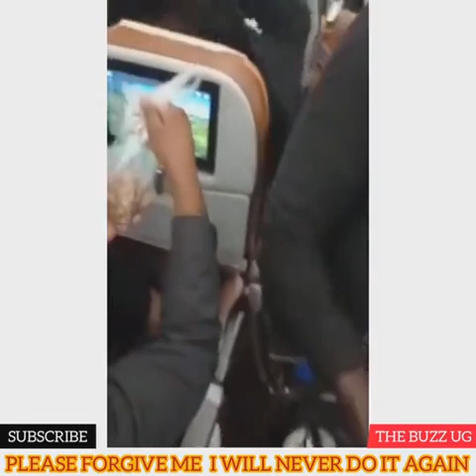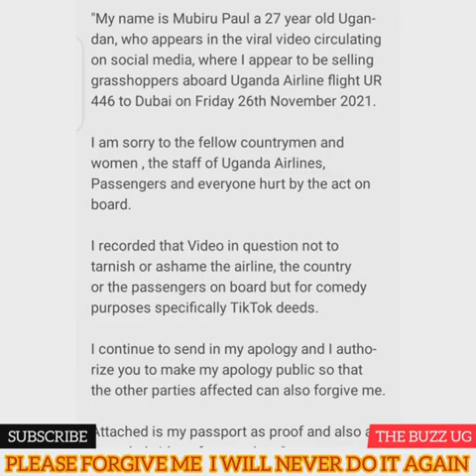UPDATE: WUNO ASABA BAMUSONYIWE: HE'S ASKING FOR FORGIVENES! MINISTER GEN KATUMBA PROMISES HIM ARREST